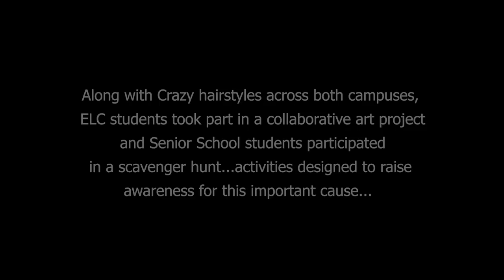Peter Carnley Anglican Community School Crazy Hair Day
PCACS held a Crazy Hair day in 2019 which raised funds for the Leukemia Foundation.  Service Captain, Aiden Galbraith's grandfather sadly passed away fighting the disease, so this was Aiden's idea to raise awareness of Leukemia support the Foundation.